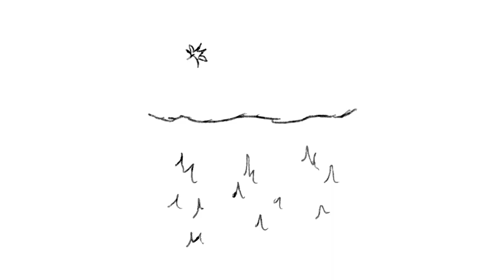Beeline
Beeline has a chill day

Made by Simeon Kondev & Felipe Di Poi
Sound & Music by Robert Laird

A BRAINDEAD STUDIOS PRODUCTION

EXECUTIVE PRODUCERS
Kyle Ng
Gavin Dogan
Meg Murnane
Steve Smith

VOICES
Caroline Yost
Felipe Di Poi
Sam Lanier
Edy Modica
Will Niedmann
Ian Faria
Simeon Kondev